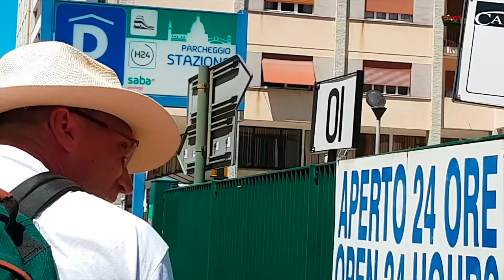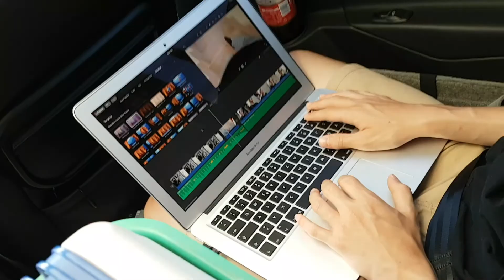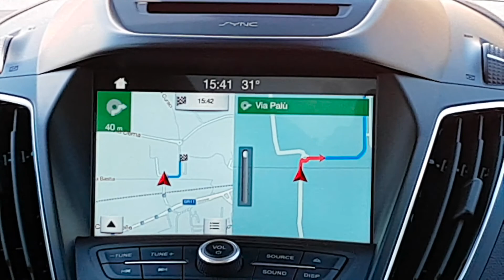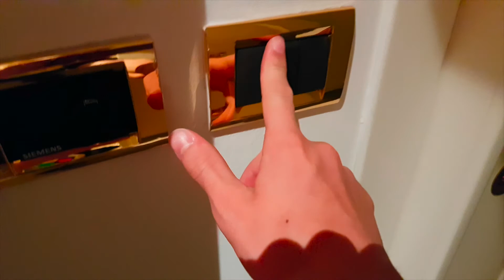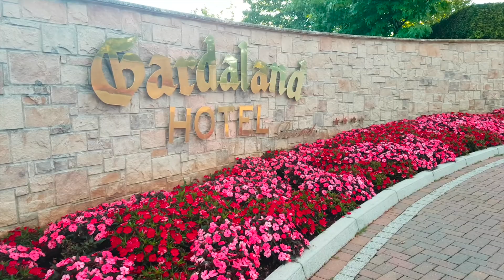Vlog #4 Sonnenuntergang am Gardasee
Willkommen zu dem 4. Vlog meiner Sommerreise!

Heute fahren wir von Venedig weiter zum Gardaland und anschließend noch zum Gardasee!